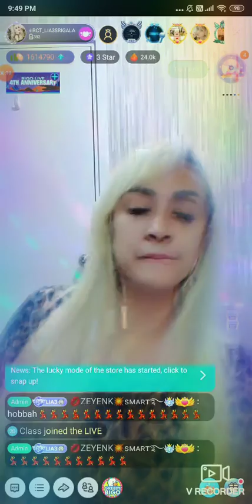#6 Lia 3Srigala on Bigo Live Indonesia 14/04/2020